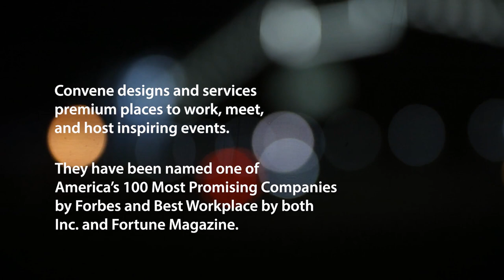Convene and the changing nature of work - Imagine a Place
Amid the bustle of New York’s financial district, we gathered four business leaders to talk shop in the flagship location of Convene, an innovative co-working and meeting space provider. Ryan Menke, SVP at OFS, was joined by three influential leaders from Convene: Ryan Simonetti, co-founder and CEO; Chris Kelly, co-founder and vice-chairman; and Joyce Bromberg, chief strategy officer. The roundtable discussion covered the changing nature of work, the value of human-centered design, and the challenges of leading a growing business.

About Imagine a Place:
Imagine a Place is a journal that explores the powerful role that place plays in our lives by gathering and sharing authentic voices, insightful perspectives, and visuals of places designed to inspire, support, and connect people.